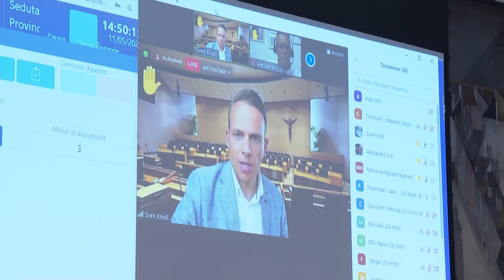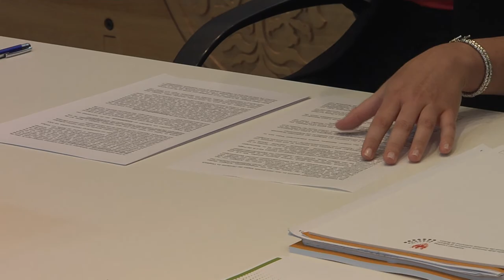Maggio 2021 - Riepilogo seduta Consiglio della Provincia autonoma di Bolzano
Il Consiglio della Provincia autonoma di Bolzano si è incontrato dal 11 al 14 maggio 2021.

Era una sessione ricca di appuntamenti e di nuovo in presenza per tutti i consiglieri e le consigliere: informativa sulla pandemia, interrogazioni su temi di attualità, mozioni di opposizione e maggioranza, l’audizione di Consigliera di parità e Garante per l’infanzia e l’elezione della presidente di lingua italiana per la seconda metà della legislatura.

Questo video presenta un riepilogo delle settimana.